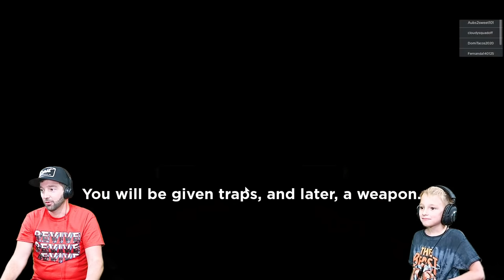FATHER SON VIDEO GAME TIME! /Roblox Piggy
NEW CHANNEL -   @TacoGameTime

Father Son Video Game Time! This time we played Roblox Piggy, for my first time. It was a lot of fun! I hope you guys dug watching us to trying to not get killed. Anyone who checks out   @Taco Game Time!  !